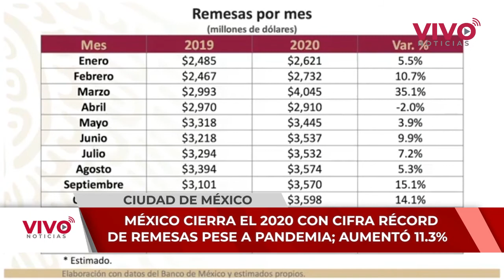Remesas superan 40 mil mdd en 2020, confirma AMLO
El presidente @lopezobrador informó que a pesar de la pandemia del Covid-19, los connacionales no dejaron de enviar dinero a sus familias en México, sino que incluso se rompió récord, al estimar que en el mes de diciembre se recibirán 40 mil 574 millones de pesos, lo que significó un aumento del 11.3% respecto a 2019, agradeció a los migrantes a quienes indicó que actuaron como héroes, y señaló que por estos apoyos no se cayó el consumo en México.